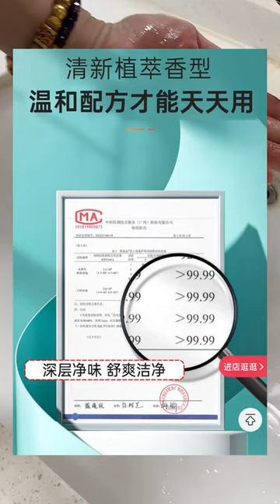男人共同的问题就是那里潮乎乎的，不仅会滋生菌菌菌还特别容易有味道，这个护理液专门针对男士，男人也要多关注一下自己哦！哈哈